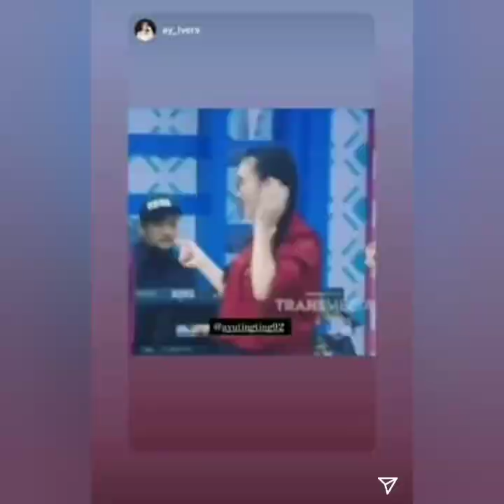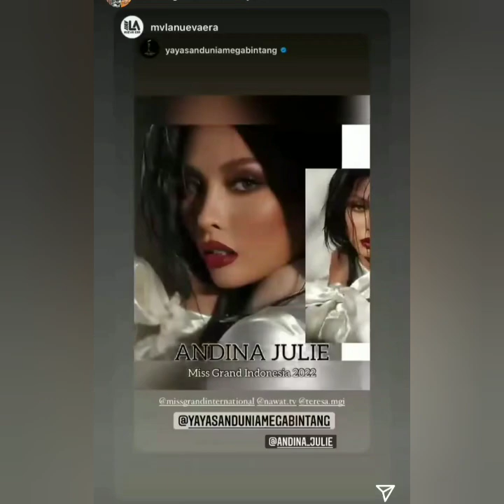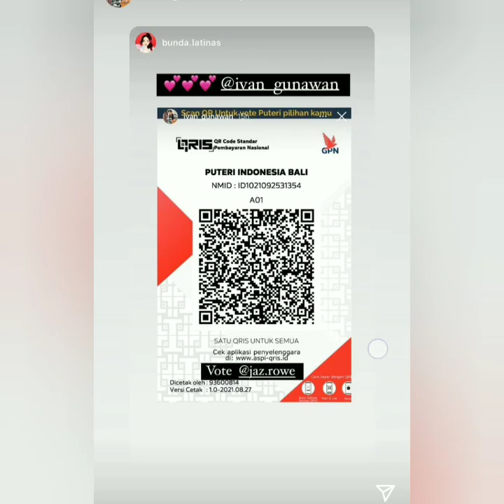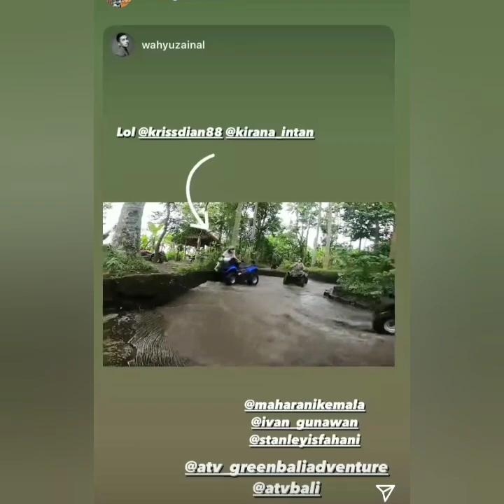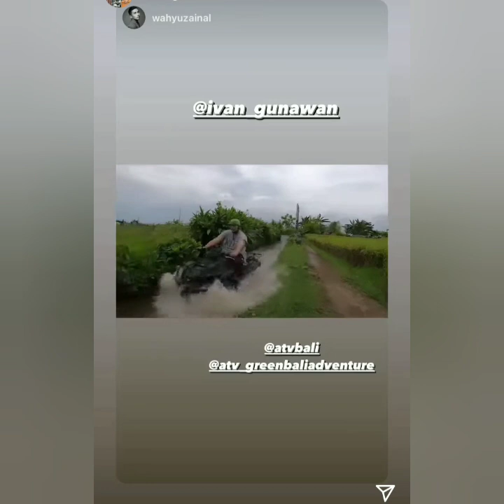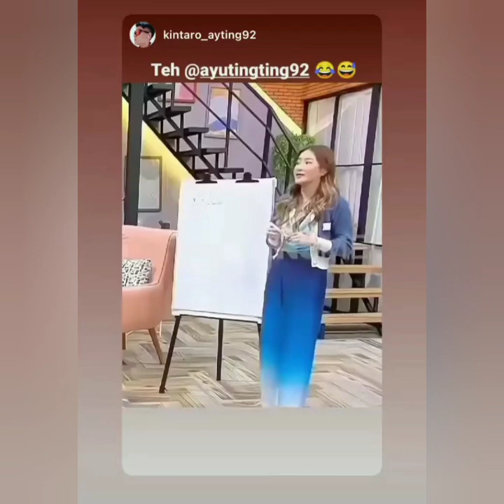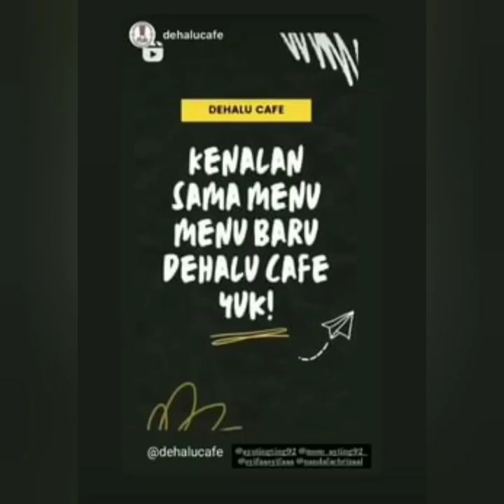KABAR TERBARU IGS AYUTINGTING & IVAN GUNAWAN HARI INI KEREN BIKIN BAPER